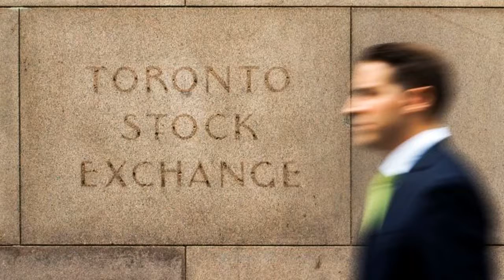TSX touches 7-1/2-month high on banks, Pretium Resources surge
TORONTO (Reuters) - Canada’s main stock index hit a 7-1/2-month high on Wednesday, helped in part by soaring Pretium Resources Inc shares and modest gains in the hefty financial services group.

FILE PHOTO - A man walks past an old Toronto Stock Exchange (TSX) sign in Toronto, Ontario, Canada on June 23, 2014. REUTERS/Mark Blinch/File Photo
The Toronto Stock Exchange’s S&P/TSX composite index rose 30.04 points, or 0.19 percent, to close at 15,800.40. This was the index’s highest close since February 22. It hit an intraday high of 15,816.82.

Eight of the index’s 10 main sectors rose.

“Most sectors are benefiting from a strong Canadian economy,” said Bryden Teich, a portfolio manager with Avenue Investment Management.

Teich said expectations the Bank of Canada would increase rates more aggressively had weighed on the market for much of the year. The index rallied through much of September as the Bank signaled that would not be the case.

“Over the short term we’re probably a little bit overbought ... but I think there’s room to move higher to the end of the year.”

Pretium Resources surged 24.1 percent to C$15.05 after the company said its Brucejack mine produced 82,203 ounces of gold in the third quarter.

The overall materials group, which includes miners, fertilizer producers and forestry companies, rose 0.3 percent. Gold futures were up 0.1 percent to $1,292 an ounce, while copper prices advanced 0.7 percent to $6,808.75 a tonne. [GOL/][MET/L]

Financial services, which